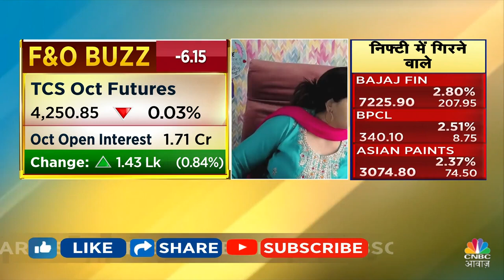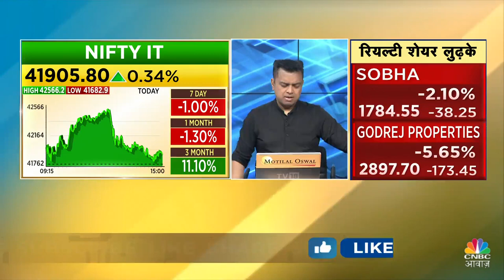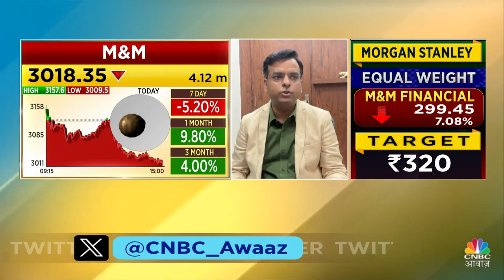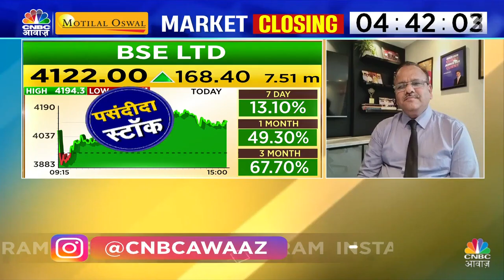Share Market में जानें क्या है Experts के BTST और STBT Ideas | Share Market Strategy | CNBC Awaaz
n18oc_business